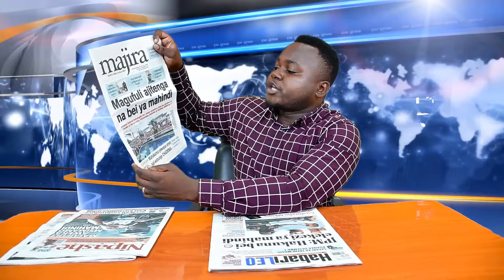MAGAZETI YA LEO ALHAMISI TAR 21/11/2019